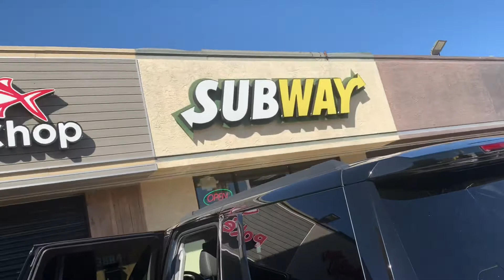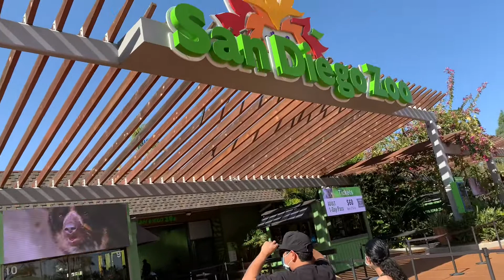San Diego Zoo| Exploring World number 1 Zoo in USA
Most expensive property of USA
 Tafseer mum in USA